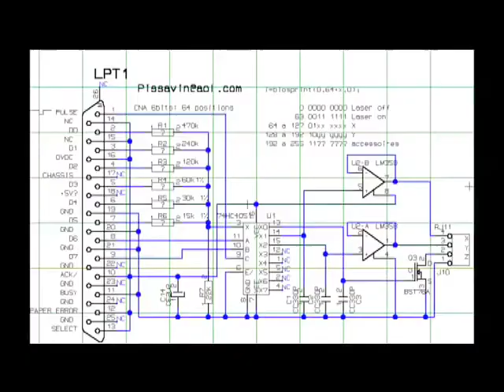Task 5 (part 2)